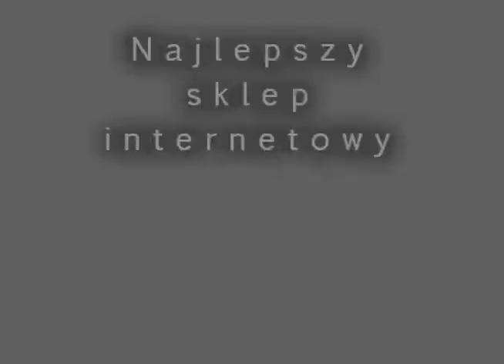8907 1 Super Power fajerwerkimarket